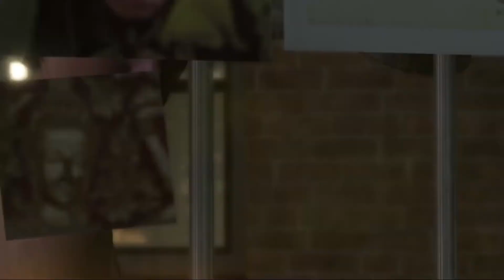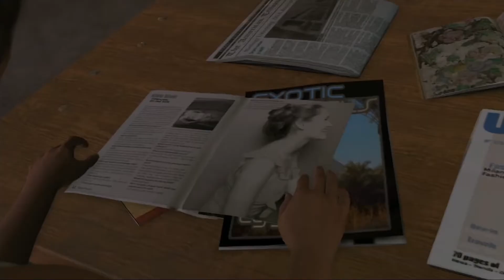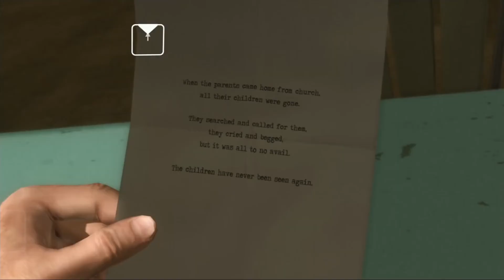Heavy Rain "Un Nuevo Personaje" l Episodio 4 l M&M Playing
Continuamos con nuestra aventura en Heavy Rain. En este episodio empezamos con Jayden, y vemos a Ethan llegando a la estación de policía para reportar que Shaun esta desaparecido, y nos reencontramos con su ex-esposa. También jugamos con Scott, quien esta intentando juntar pistas y pruebas. Y conocemos a un nuevo personaje, pero aun no sabemos su nombre. Ojalá lo disfruten :).